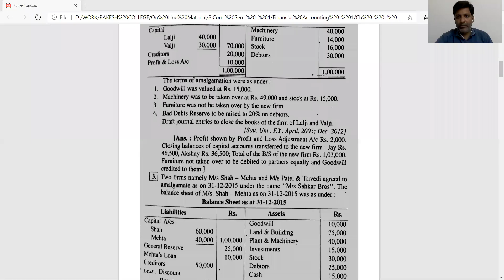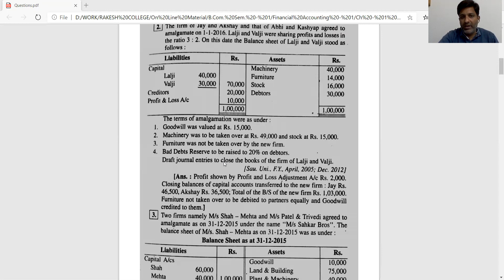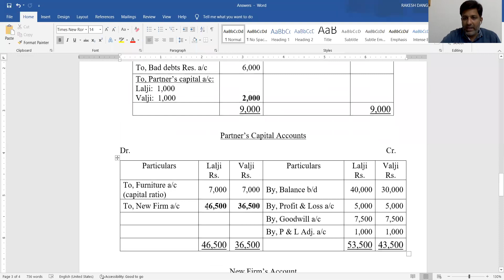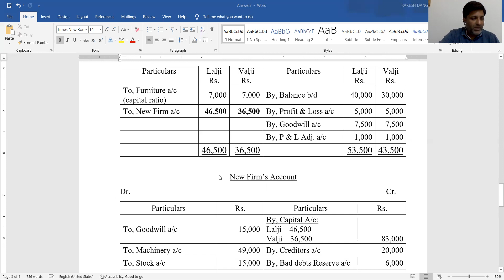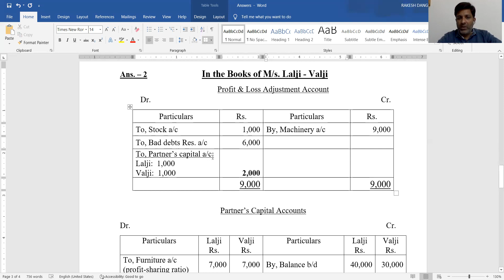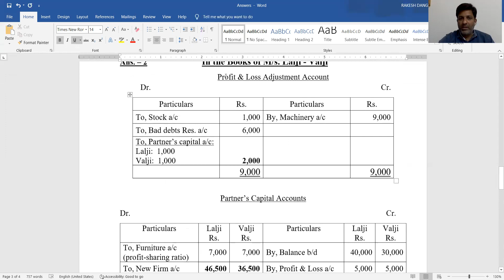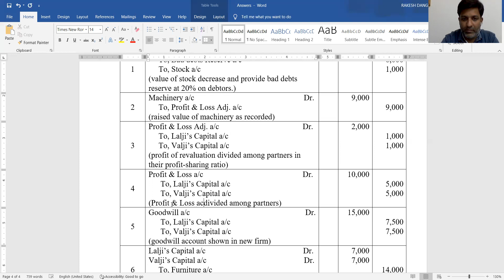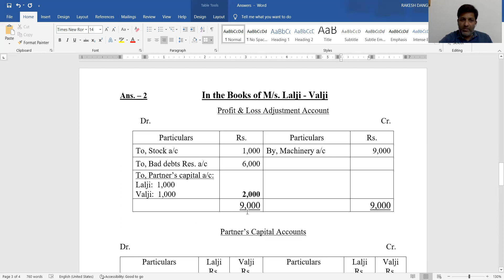B.COM SEM 1 FIN. A/C CH 1 PART 5 BY PROF RAKESH DANGI